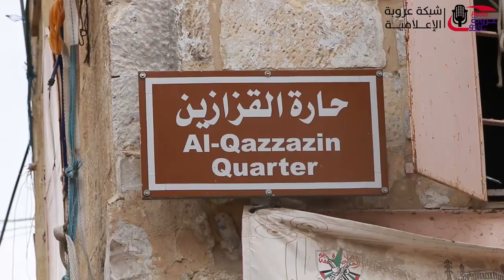بلدية الخليل تعيد تأهيل البنية التحتية في البلدية القديمة حلاً لمشكلة تجمع المياه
تصوير ومونتاج: شادي سلهب